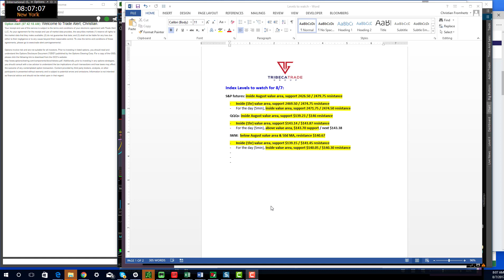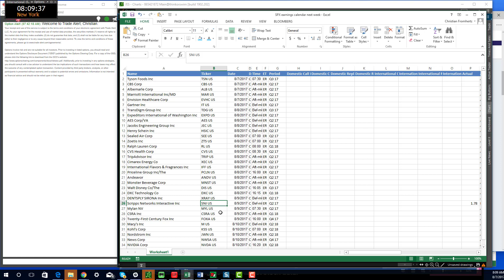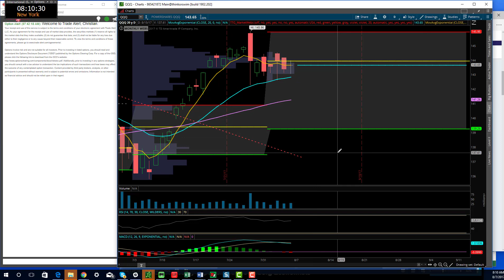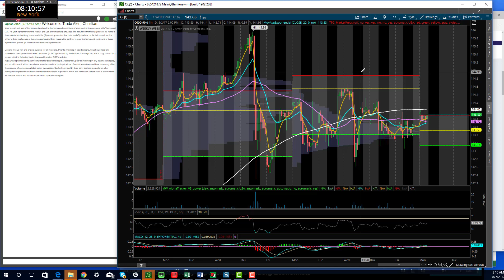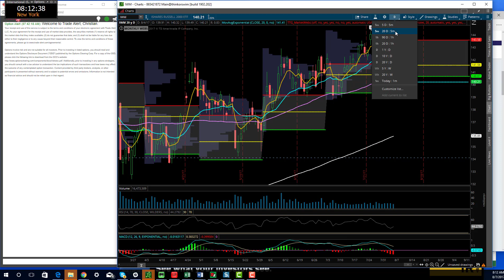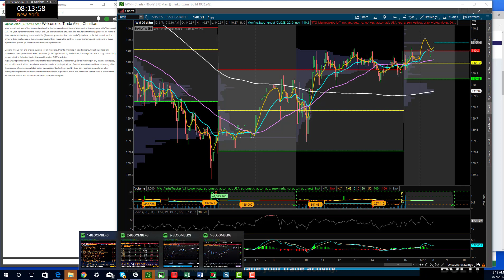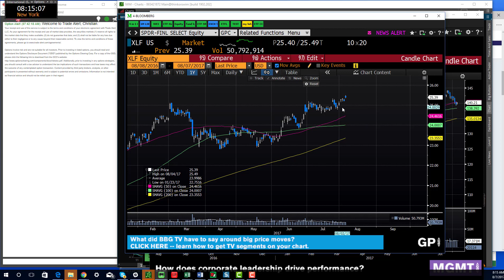Index Levels to Watch forthe Week 8-7-17